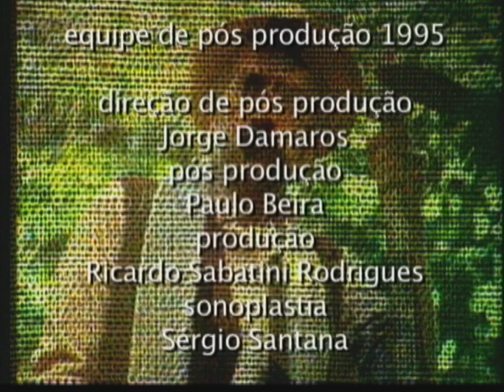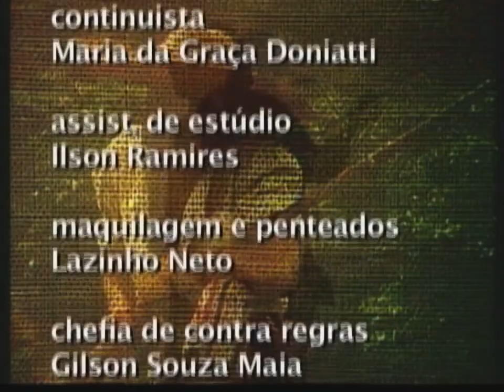Novela Os Imigrantes (1981) Capitulo 178